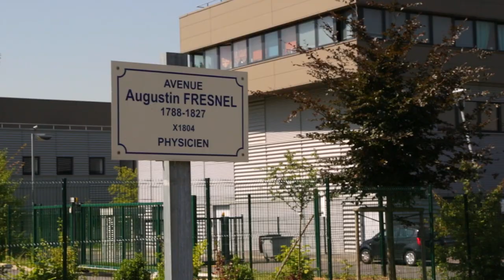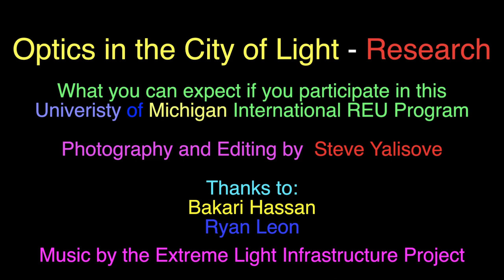Why research is great in the Optics of the City of Light Program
Optics in the City of Light - A University of Michigan/NSF international REU program